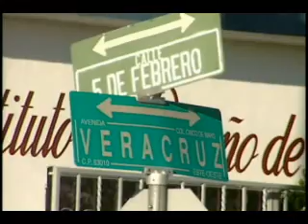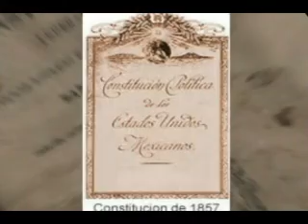SECCION JUEVES DE LA CALLE TELEMAX, 5 DE FEBRERO